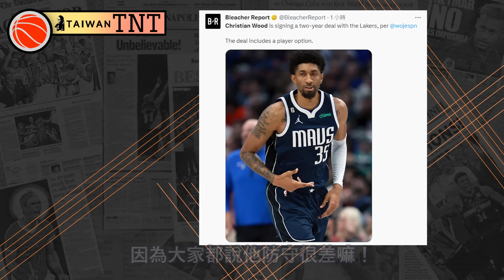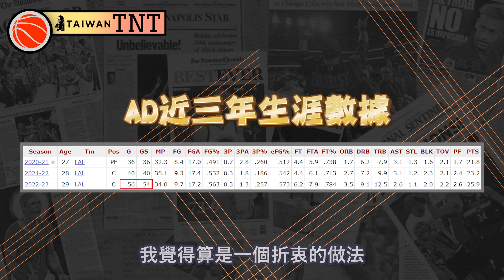NBA🏀該回4號嗎？AD打5號跟4號對湖人隊的優缺點，全解析！FT. KC (Johnny聊nba)(台灣TNT)